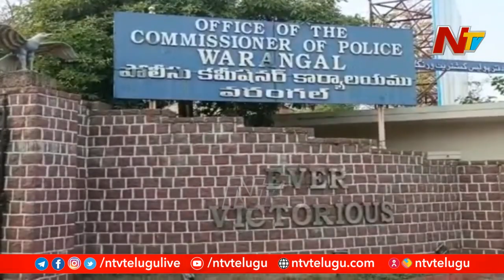లిక్కర్ డాన్ కుమారుడితో ఖాకీల చెట్టాపట్టాల్..కన్నెర్రజేసిన పోలీస్ బాసులు | Off The Record | Ntv